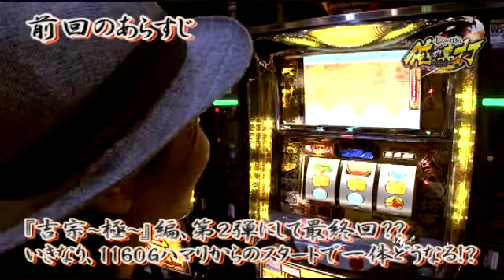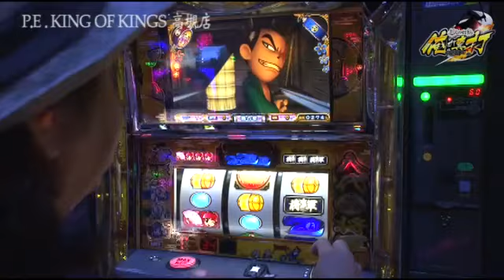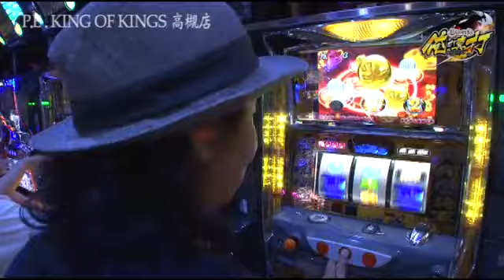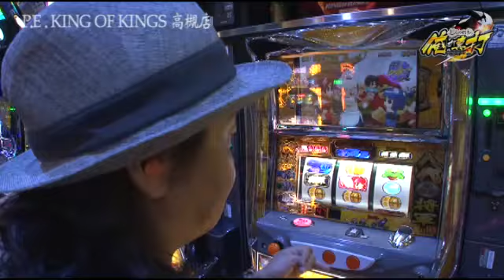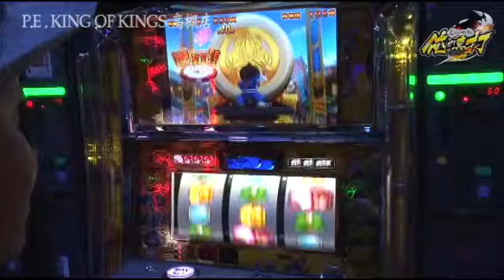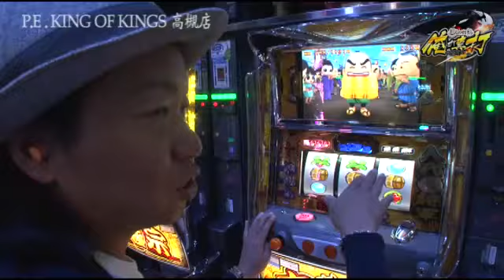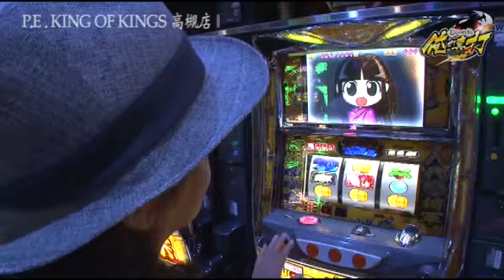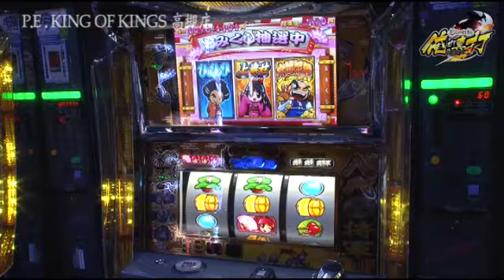しんのすけの俺が真打 第148話(2/4)【吉宗～極スペック～】[ジャンバリ.TV][パチスロ][スロット]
いきなりハマリをくらったしんのすけ!!しかし、吉宗からの振舞が…

■実戦台：吉宗～極スペック～